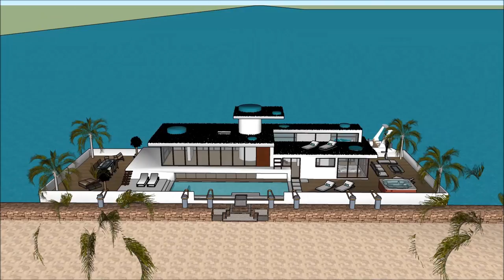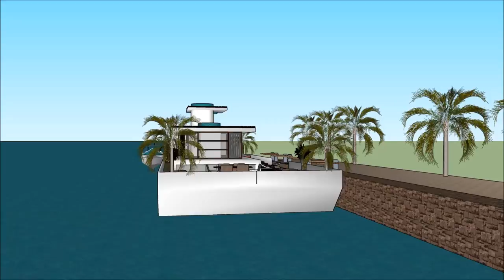Houseboat Tirana Albania luksi lundër e banuar Epic houseboats Cloud 9 3D model x factor architectur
The Houseboat Tirana Albania luksi lundër e banuar Epic houseboats Cloud 9 3D model x factor architecture is made as a rent to user concept, where people can rent the Houseboat Barge Japan Mozambique Denmark China or elsewhere   The Houseboat Tirana Albania luksi lundër e banuar Epic houseboats Cloud 9 3D model x factor architecture includes an Extravagant Barge Design ready for the extravagant user to rent the barge Houseboat in Japan China Dubai New York or elsewhere world wide.

The Houseboat Tirana Albania luksi lundër e banuar Epic houseboats Cloud 9 3D model x factor architecture has three level plans with basement underneath it, which consist all the facilities needed for the renter. The Houseboat Barge has a unique modern contemporary design with unique architectural features. It has its own lounge area with gorgeous view of the bay.